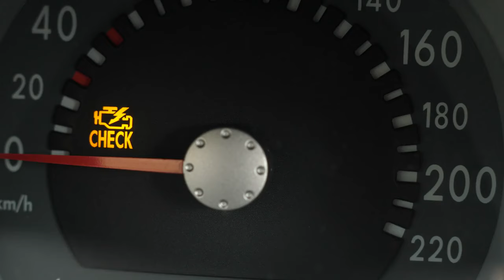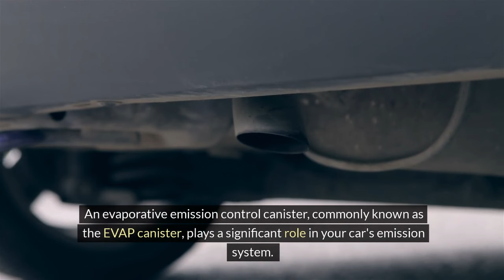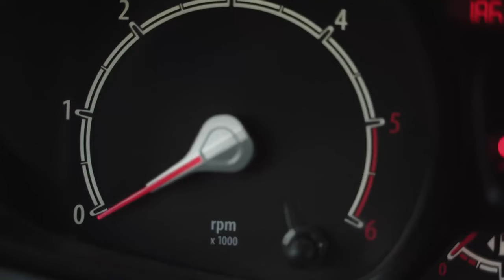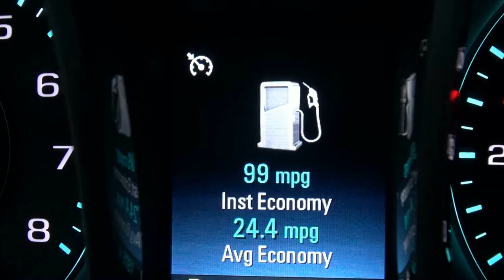2024 Guide: Replacing an Evaporative Emission Control Canister | Part 1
2024 Guide: Replacing an Evaporative Emission Control Canister | Part 1

Welcome back to our "2024 Guide: Replacing an Evaporative Emission Control Canister." In Part 2, we’ll finalize the installation, perform necessary checks, and test the system to ensure everything is working correctly. Don’t miss these crucial steps to keep your vehicle running efficiently and environmentally friendly.